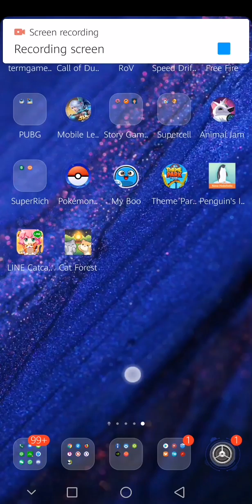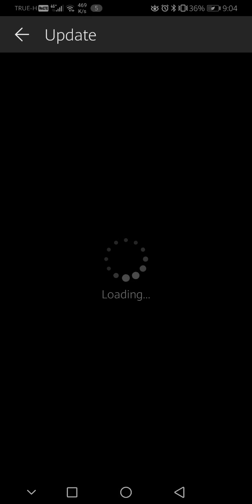HUAWEI EMUI 10 Update Guide - How to update from HUAWEI EMUI 9.1.0 to EMUI 10?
My Device: HUAWEI Mate20 X (EVR-L29)